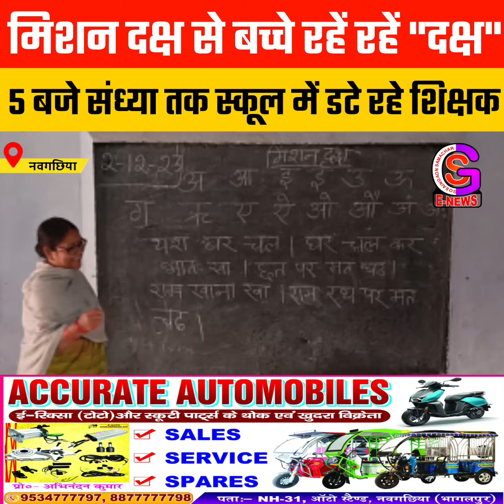मिशन दक्ष : बच्चों को दक्ष बनाने के लिए शिक्षक शिक्षिकाएं कर रहे कड़ी मेहनत